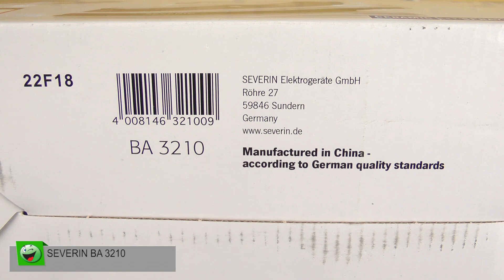Распаковка SEVERIN BA 3210